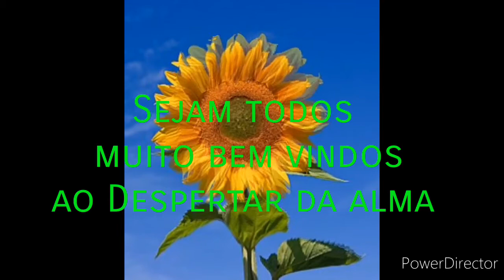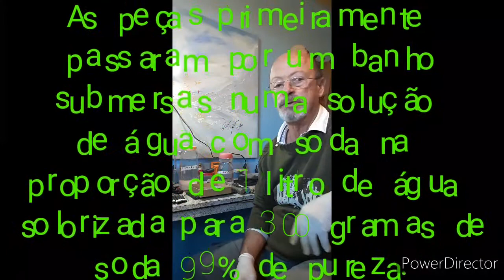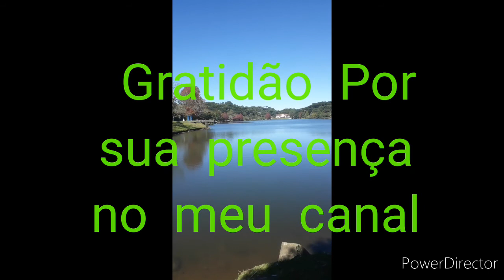ATUALIZAÇÃO das pesquisas com GANS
Bastão de plasma

E-book AMOR AUTO CONSCIENTE GRATUITO
no Grupo do Face Book.

GRATIDÃO FUNDAÇÃO KESHE.

OU COPIE E COLE